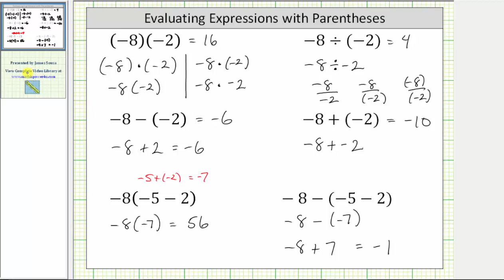Evaluar expresiones con paréntesis